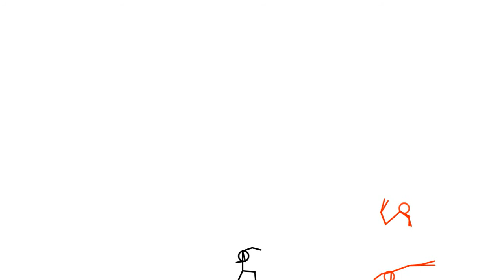mermen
Created with Drawing Cartoons app